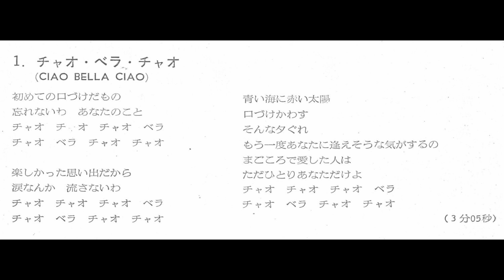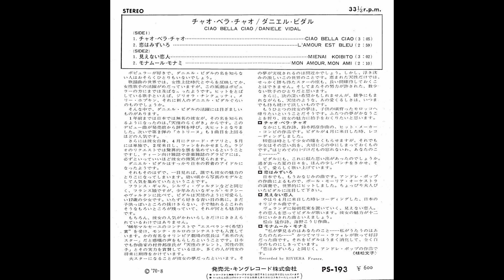Danièle Vidal - Ciao Bella Ciao ダニエル・ビダル - チャオ・ベラ・チャオ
作曲　鈴木邦彦